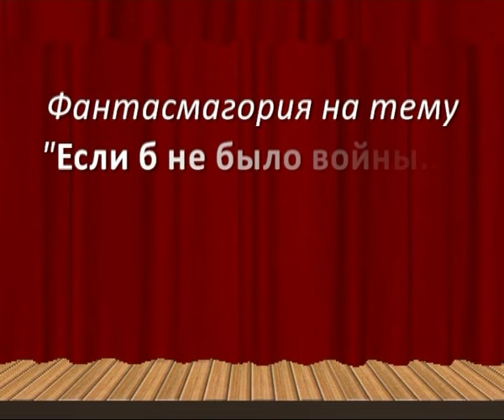99 Народный самодеятельный коллектив Театр студия Зеркало г Людиново фантасмагория на тему Если б